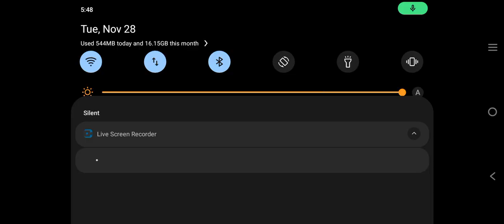FREE Fire Episode 1 ramakrishna gaming studio tag your game 🎮 play